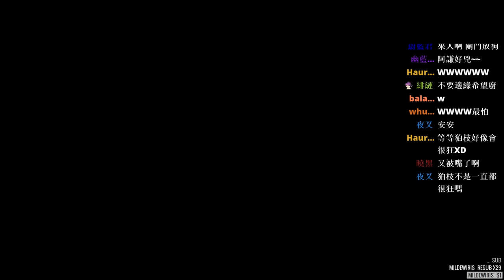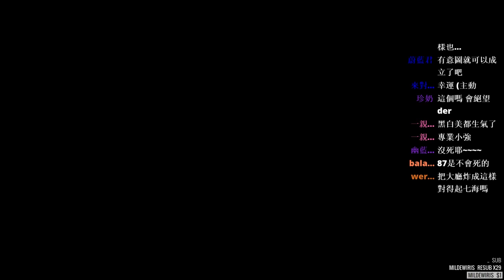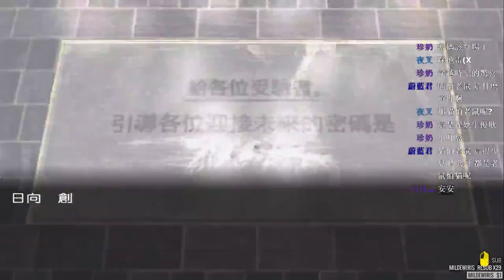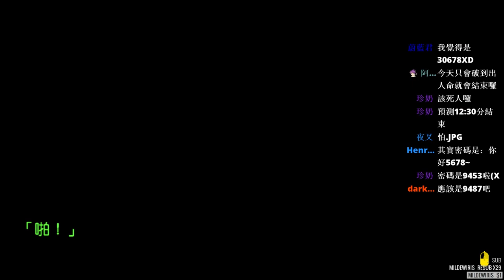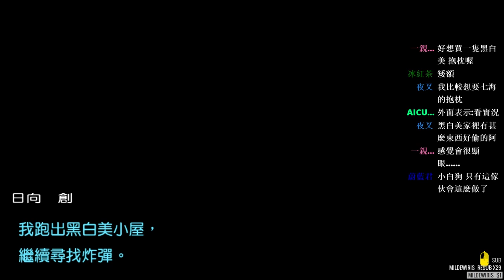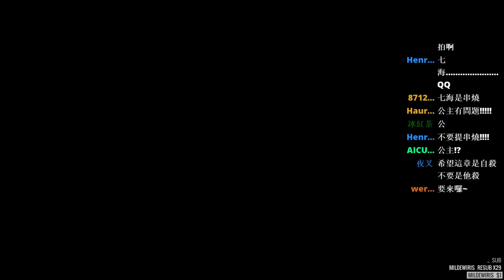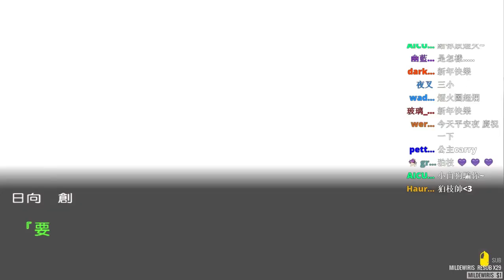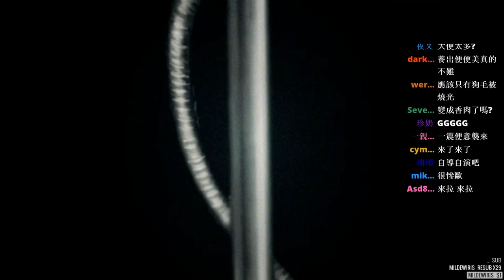►彈丸論破2►第五章CH5-2：小白狗的真正目的?!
這樣子的小白狗真的沒問題嗎?!

以絕望為名的希望微笑ヽ(✿ﾟ▽ﾟ)ノ